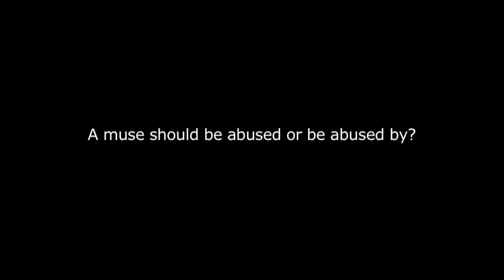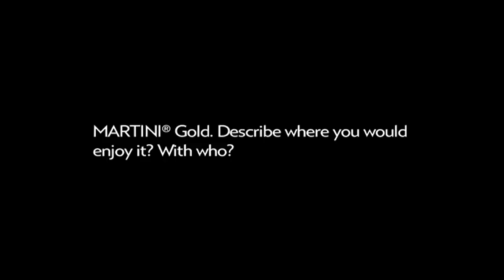EXCLUSIVE BEHIND THE SCENES INTERVIEW WITH MONICA BELLUCCI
Monica Belluci revelas herself and the Martini Gold campaign to Swide.